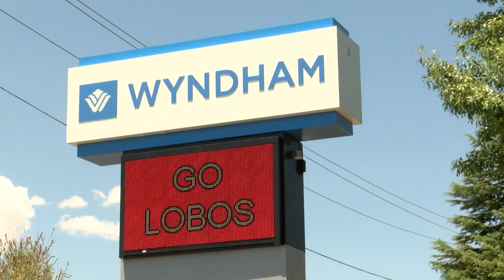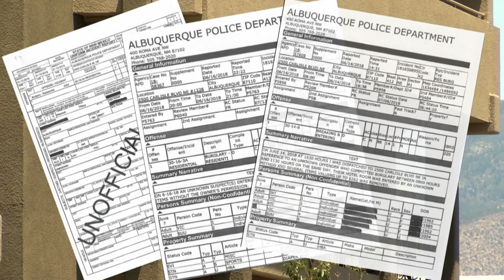Multiple reported thefts from hotel rooms